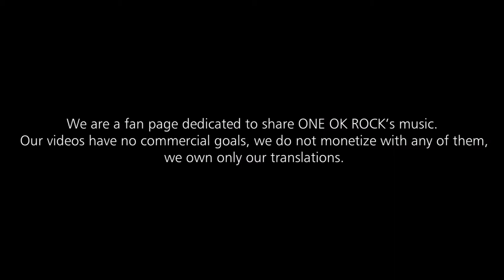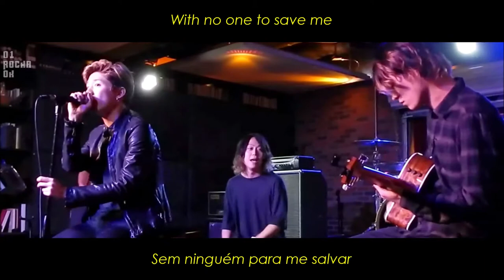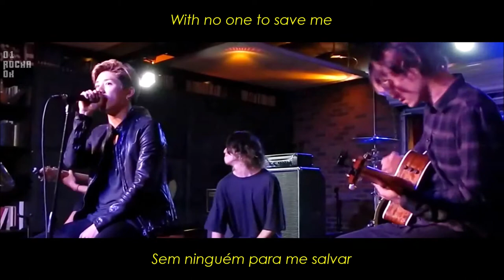ONE OK ROCK - Decision | Live Acoustic Version | Legendado PT-BR+LYRICS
WE DO NOT MONETINIZE WITH OUR VIDEOS! THIS IS FANMADE SO DO NOT COPY OR SELL IT!
Tradução da faixa 08 do álbum  35xxxv Deluxe
Translation: Nigiri
Proofreader: Mima
Sync: Nigiri
ORIGINAL VIDEO from Lucky Strike Live
-ARTIST: ONE OK ROCK
FOLLOW ONE OK ROCK: